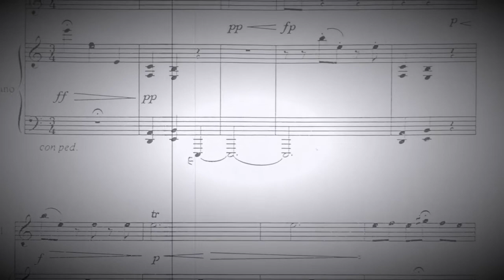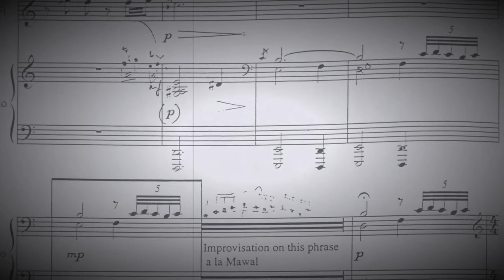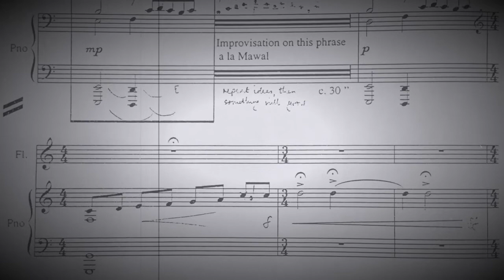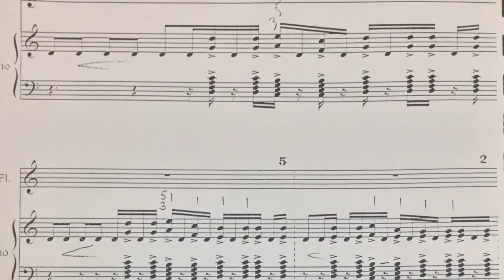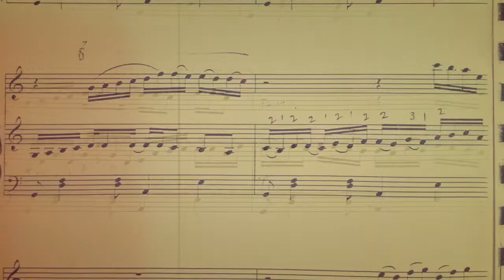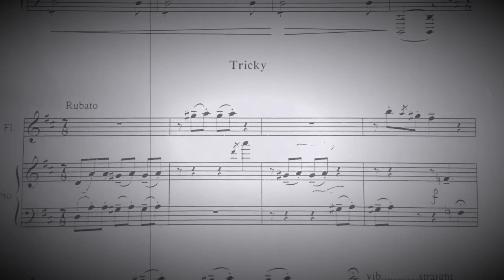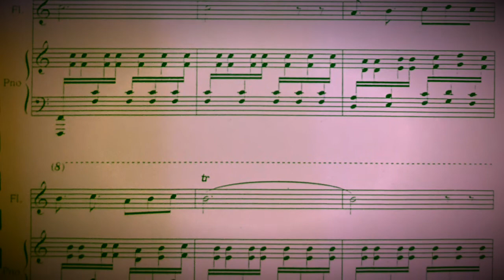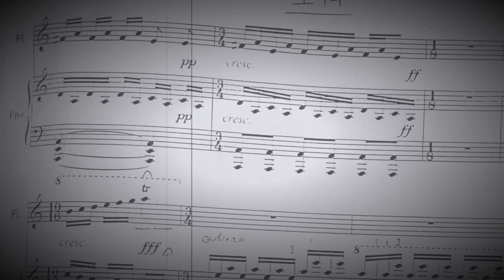NABIL MROUE, FLUTIST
Composer : TAREK YOUNIS
                      RISING FROM THE ASHES, for Flute & Piano.
Flute : Nabil Mroue
Piano: Tatiana Primak-Khoury
CD : Sounds from the other River-side
Recorded at Balamand University in Spring 2008.
Recording Engineer : Andrii Mokrytskyi .
Editing : Andrii Mokrytskyi & Houtaf Khoury.
This piece was commissioned by the international flutist Wissam Boustany.